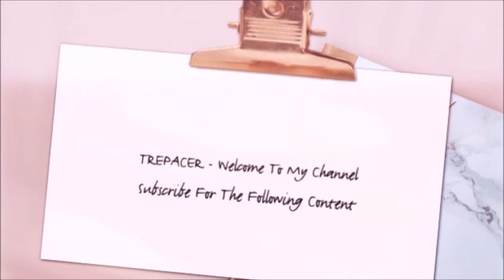The Boys Season 2 Episode 5 We Gotta Go Now Reaction & Review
My reaction to The Boys Season 2 Episode 5 We Gotta Go Now.
The Boys is property of Amazon Prime Video.